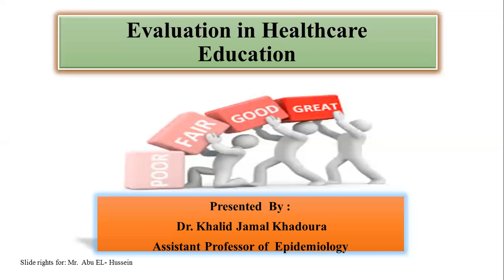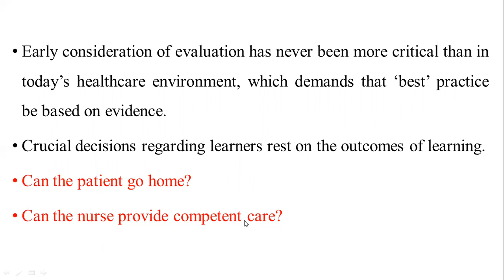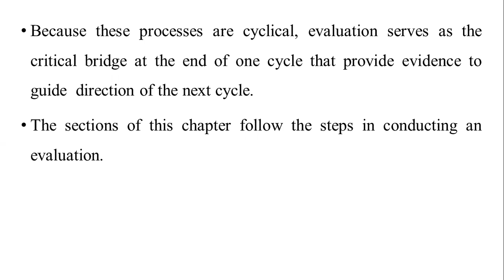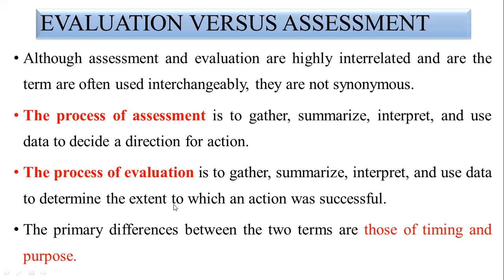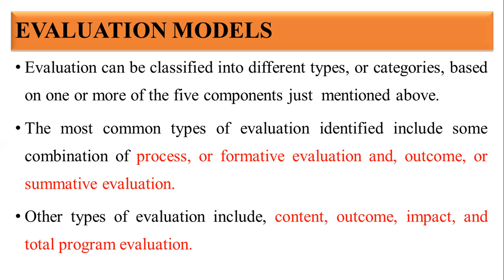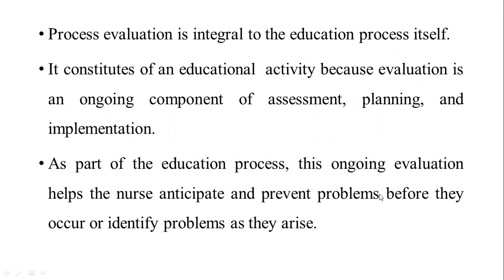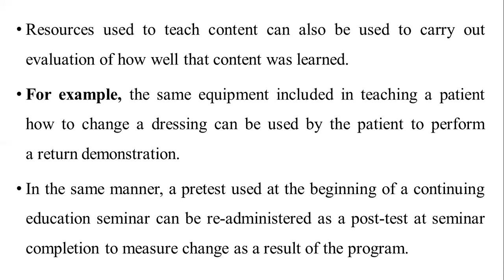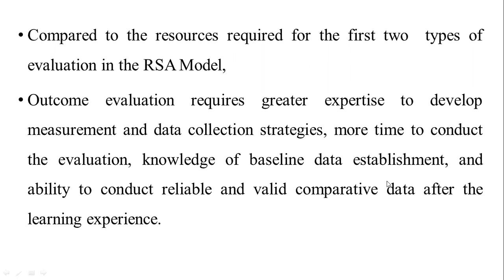Chapter 10 Evaluation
التثقيف الصحي
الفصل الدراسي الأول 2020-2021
د.خالد خضورة
كلية العلوم الطبية